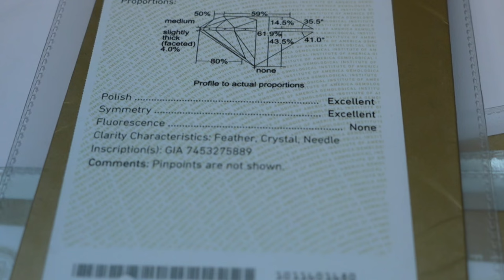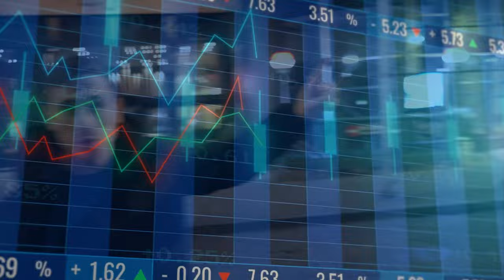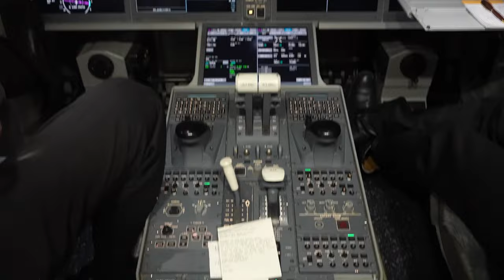Delivering a $200,000 bracelet to someone I have NEVER met